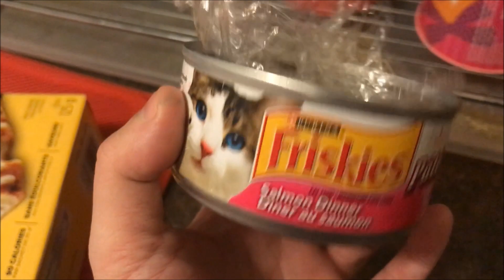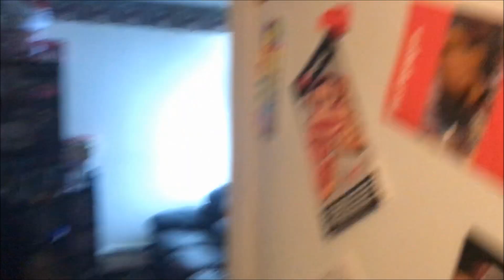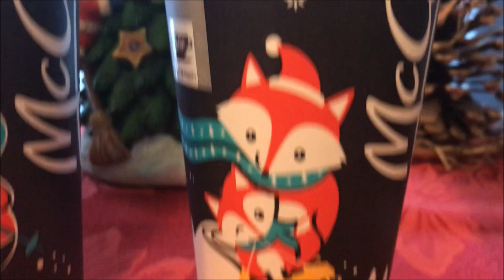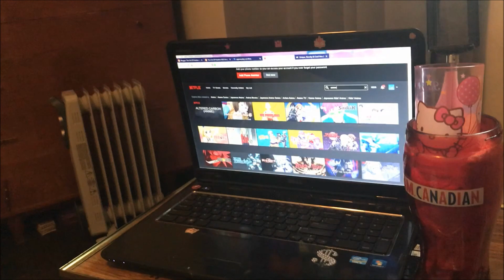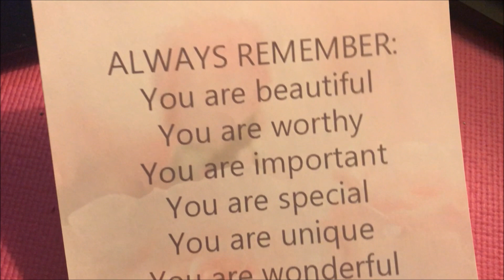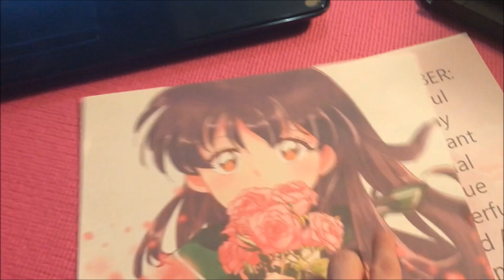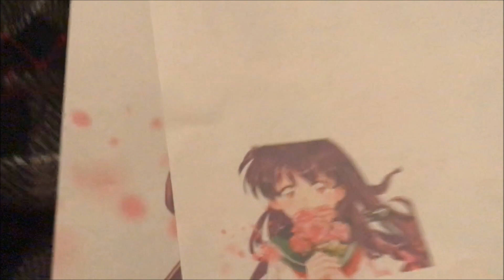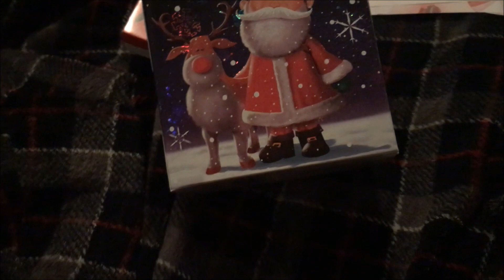16/11/2018 Vlog: Hang Out With Me!